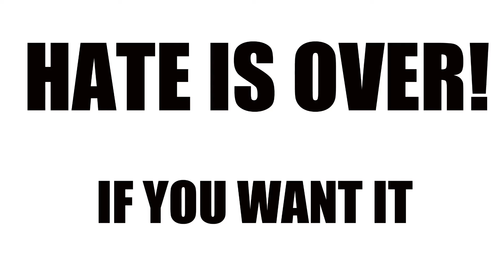Feliz Navidad - Hate is over if you want it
Our version of a classic Jose Feliciano's Christmas song.